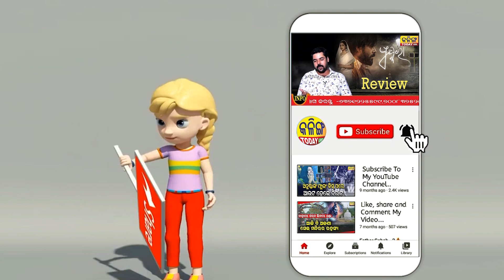ଜବାବ ଦେଲେ ନବୀନ । ବିଜେପିର ସବୁ ଚକ୍ରାନ୍ତ ଫସର ଫାଟିଲା ।